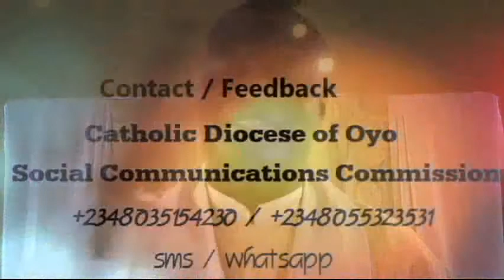Sunday Gospel Reflection. May 13, 2018. 7th Sunday of Easter Year B